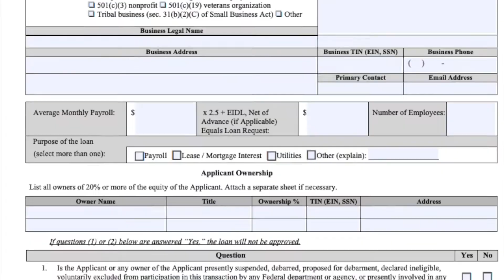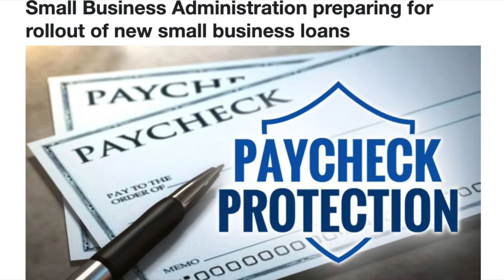Paycheck Protection Round 2 Application Update 1-4-2021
In this video I discuss the "new" paycheck protection round 2 portal application and how this is not the final revision. This application still has the reduction of the EIDL grant amount. Lenders are still waiting on further guidance from the SBA on what information they will be required to collect, as well as, when the SBA will allow applications to be processed through the E-tran system.

My Gear:
Light Ring
Lighting Kit
Shotgun Mic
Lapel Mic

This channel represents only my opinions and not any of my past, present, or future employers. By watching this video you agree to hold harmless myself and any person or persons mentioned in this video. I truly appreciate you taking the time to watch and I wish you the best in your future endeavors.